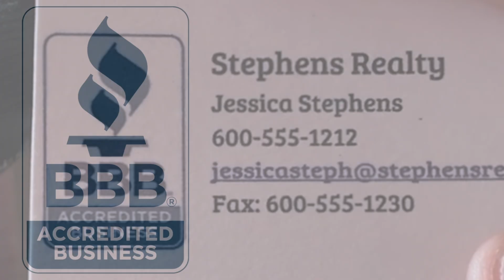Better Business Bureau Commercial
this video, co directed, starring, and edited by me, won first place in the Better Business Bureau's Amarillo Commercial Contest.